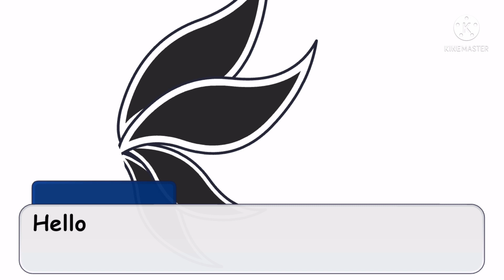Basically another collab with ImTotallyNotDum(Yumi) part 13